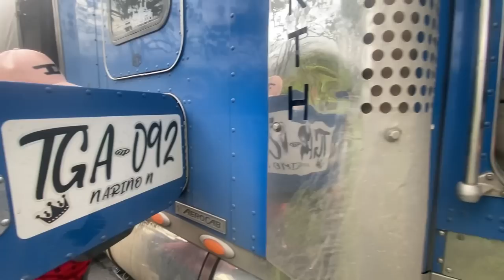Varados en carreteras del Cauca 🤦🏻‍♂️ gracias a Dios aún existe el compañerismo 🚛